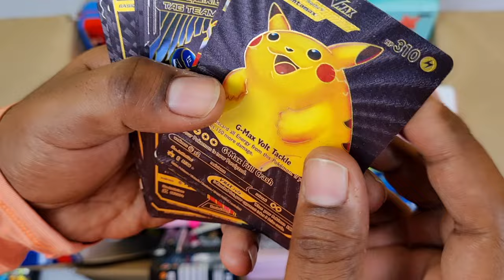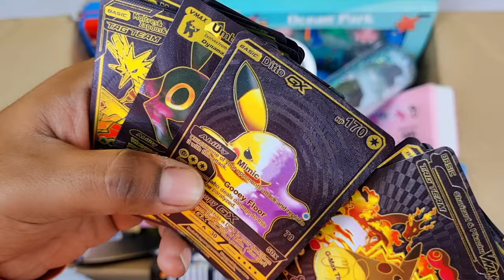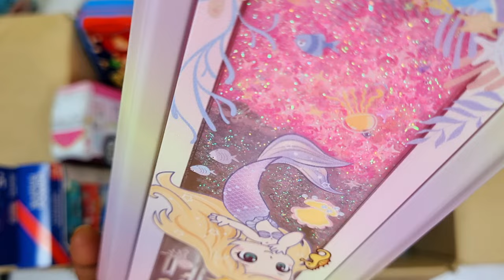Fantastic stationery, toys & gadgets collection - pencil box, watch, pencil sharpner, eraser, colour